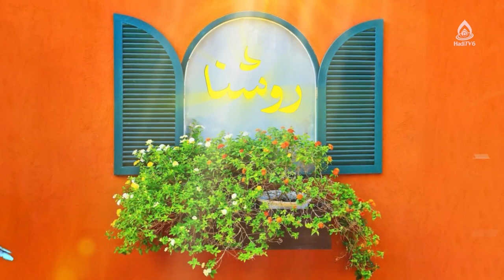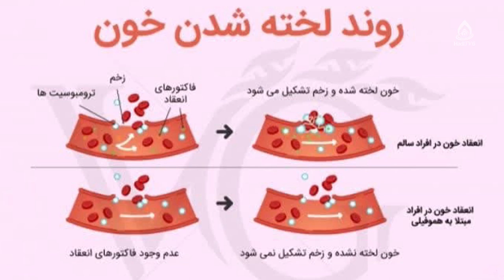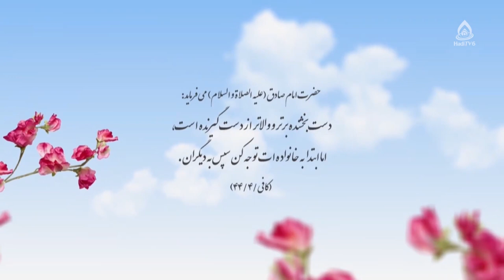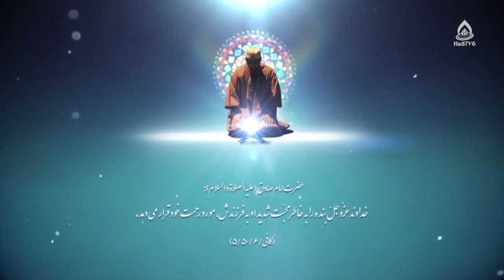بیماری هموفیلی؛ نشانه‌ها و عوارض (کودکان استثنایی)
قسمت ۲۲